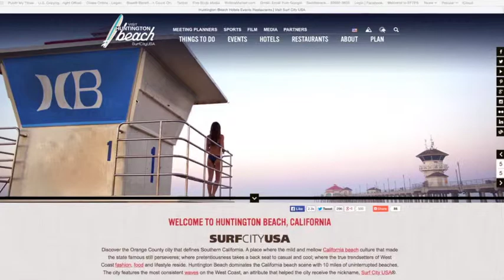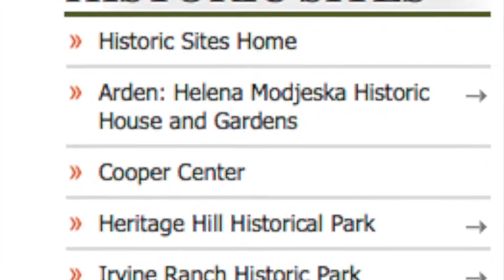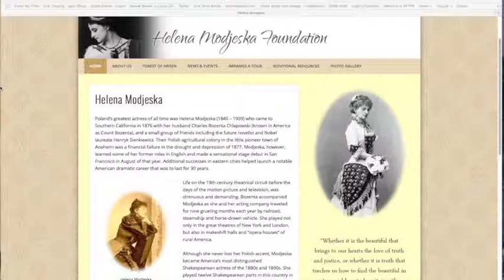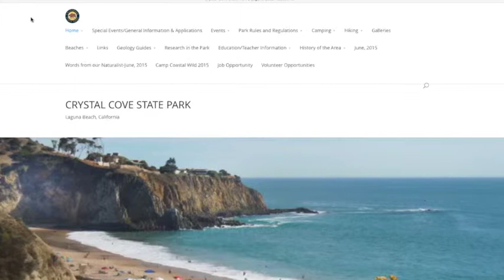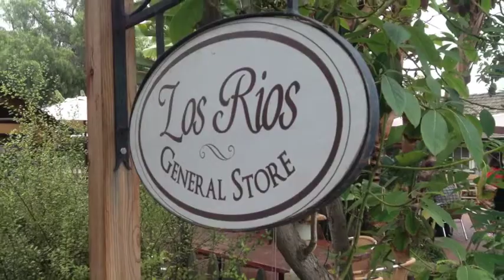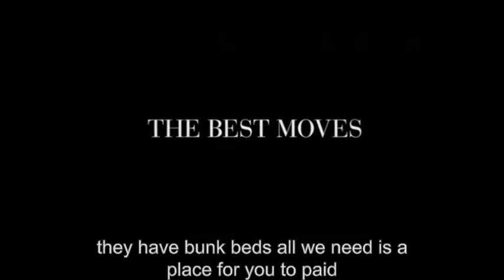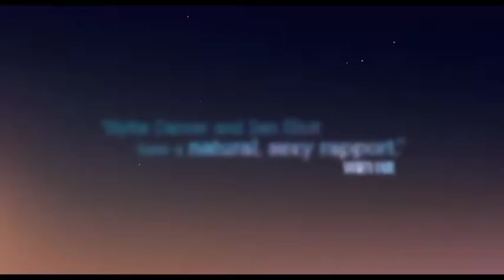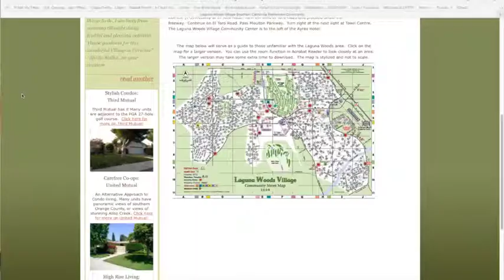Historical Orange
This video is about Historical Orange County, including several day trips from Laguna Woods Village. Barbara Rich and The Other Guy, Gordon Richiusa make brief stops at Heritage Hill, Los Rios, Crystal Cove and the Modjeska House.